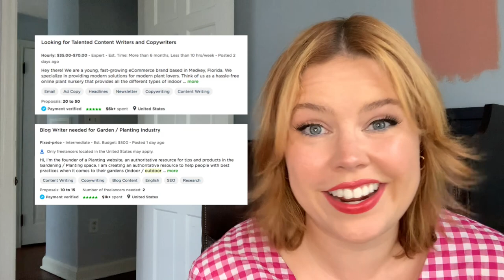Freelance Writing Niches for Beginners: The Most Profitable Writing Niches 2021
One of the top questions I get from new freelance writers is “How do I choose a profitable writing niche?” If you’re in the same boat, don’t worry! I got you, buddy. Keep watching for the ultimate guide to finding your freelance writing niche for beginners, plus the best freelance writing niche ideas of 2021.

If there's a freelance writing topic you want me to cover, drop it in the comments below! ⬇️ I'm here to help.

TIMESTAMPS:
00:00 - 00:35 - Intro
00:36 - 02:36 - Why you need a freelance writing niche
02:37 - 04:31 - How to choose your freelance writing niche
04:32 - 05:47 - The difference between your niche vs. your service
05:48 - 09:58 - The most profitable niches for beginners in 2021
09:59 - 10:56 - How to know if a niche is profitable
10:57 - 11:11 - How to get help if you're struggling with your niche
11:12 - 11:59 - Outro + bloopers

Learn how to launch, manage, and grow your freelance writing business with my self-guided online course, The Freelance Writer's Guide to the Galaxy

DOWNLOADABLE FREEBIES:

COLD PITCHING KIT: Everything you need to start cold pitching your services to clients and start making money!

ABOUT ME: Hey, buddy! I'm Colleen Welsch. I'm a freelance copywriter/freelancing coach/YouTuber/music producer/comedian/actress/golden retriever mom/TBM devotee.

ABOUT THIS CHANNEL: This channel, formerly called The Freelance Writer's Guide, focuses on leading a balanced and rich creative life.

HONEYBOOK: Save on Honeybook, the tool I use to manage client sales, contracts, invoices, and proposals
SQUARESPACE: Save on Squarespace, the tool I use to easily design and build a professional, eye-catching freelance writing portfolios

EQUIPMENT I USE:
Camera microphone
SD Card
Big tripod
Lil tripod
USB-C adapter
External hard drive
Noise-canceling headphones